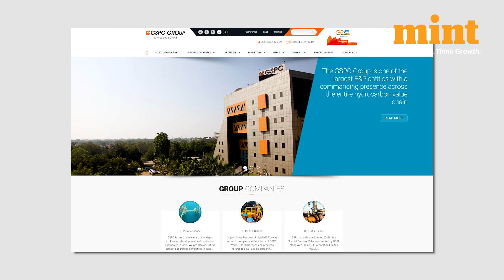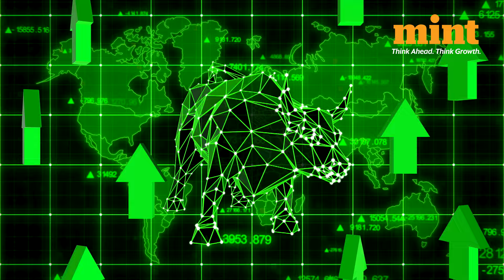GSPL & GSPC TO Merge With Gujarat Gas; Stock Surges 10% | Gujarat Gas Merger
Gujarat Gas Merger: The share price of Gujarat Gas Ltd skyrocketed 10% in Monday morning trades to scale 52-week high. The unlisted Gujarat State Petroleum Corporation (GSPC), and listed entities Gujarat Gas (GGL), and Gujarat state petronet ltd have all announced an arrangement plan. Under the plan GSPC and GSPL will merge into Gujarat Gas.  A new transmission and distribution company called GSPL Transmission Ltd. (GTL) will be formed which will thereafter be demerged and listed.